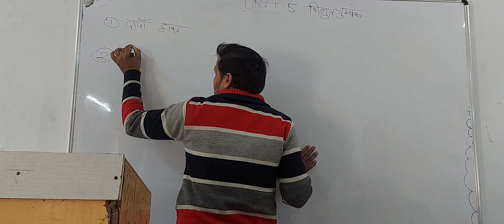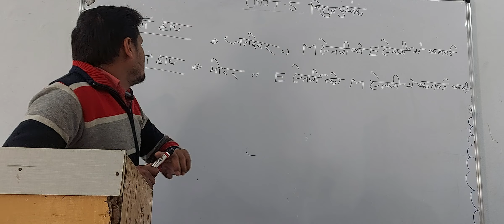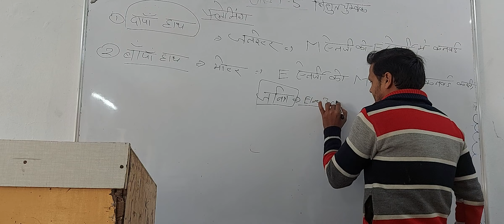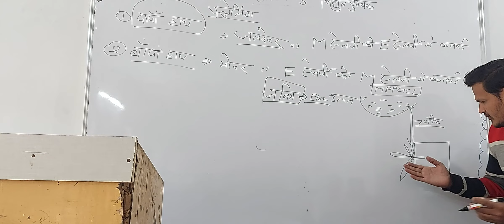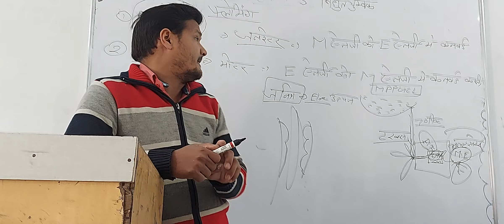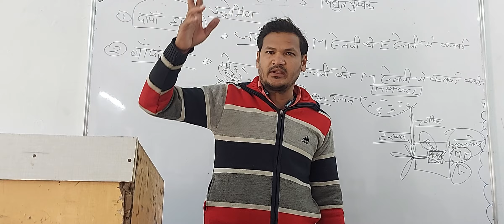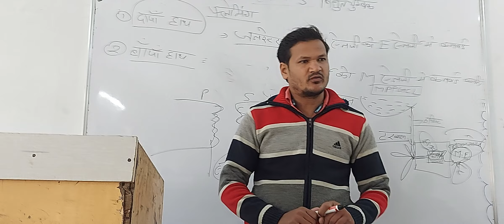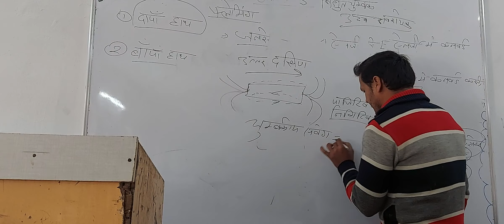यूनिट 5 विद्युत चुंबक // Electrican Theory Class Today